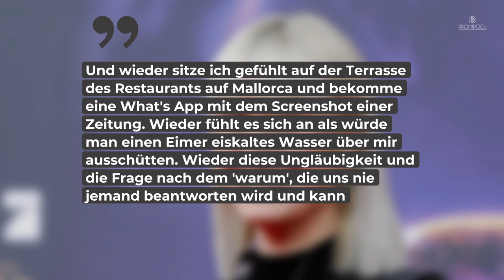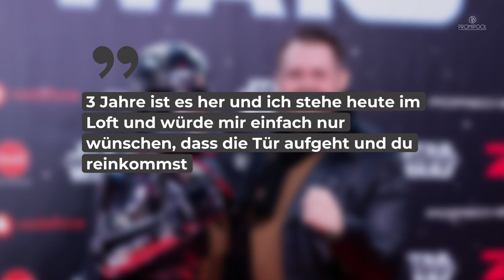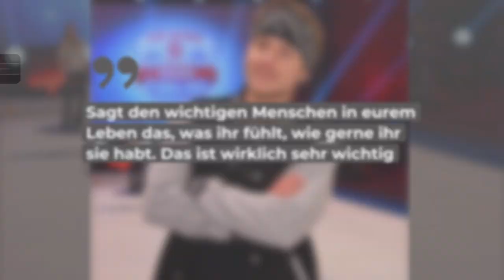Todestag von „Köln 50667“- Ingo Kantorek: Das sagen seine Kollegen • PROMIPOOL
Ingo Kantorek verstarb am 16. August 2019 bei einem tragischen Autounfall. Auch seine Lebensgefährtin Suzana überlebte den Unfall nicht und starb wenige Tage später im Krankenhaus.